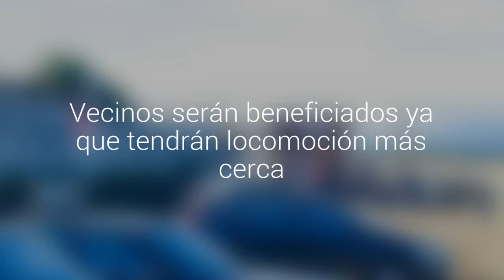Entregaron terreno a colectiveros de Llanquihue para construir un terminal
Los conductores de la Línea 2 esperan contar con una sede y otros espacios de mantención de sus autos. Vecinos serán beneficiados ya que tendrán locomoción más cerca.